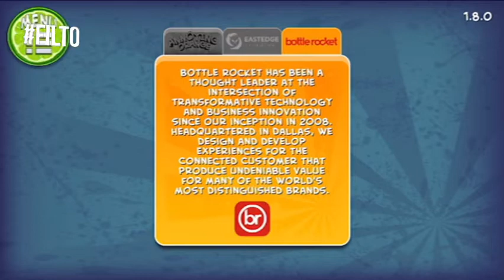Annoying Orange 🍊 Splatter Up Inc 🍊Presents Gaming Video 📼 mix Captions